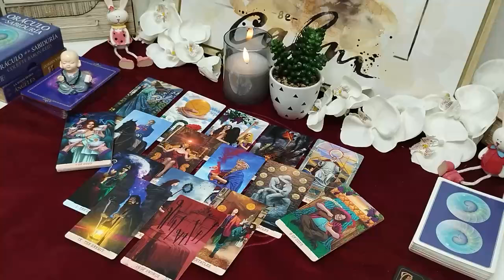VIRGO🥶 SOMEONE OR A GROUP THAT BETRAYED YOU IS ABOUT 2 FACE KARMA🤔 YOU'RE PROTECTED❤️‍🔥 OCTOBER 2024